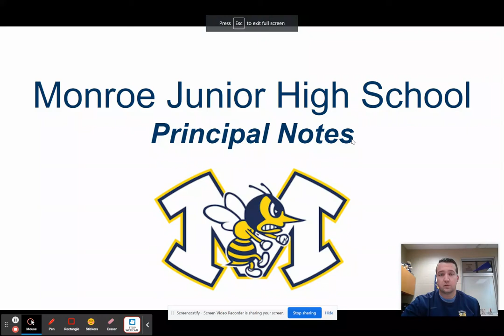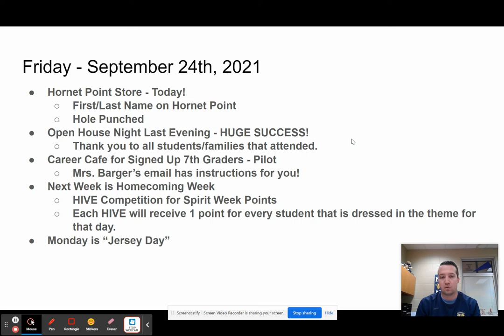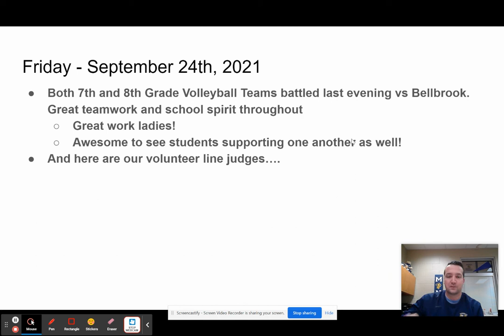Morning Announcements - 9/24/2021